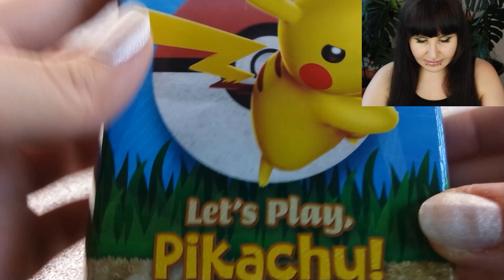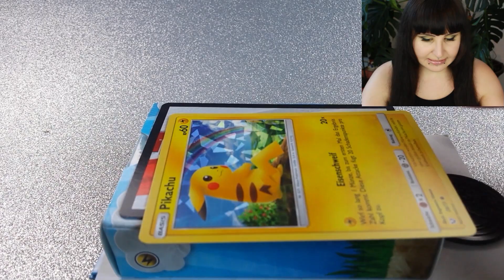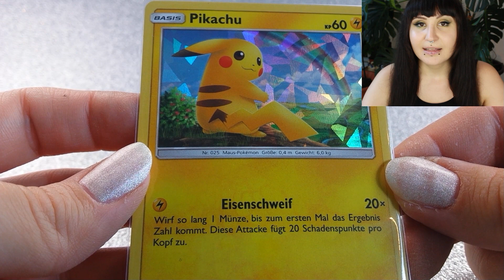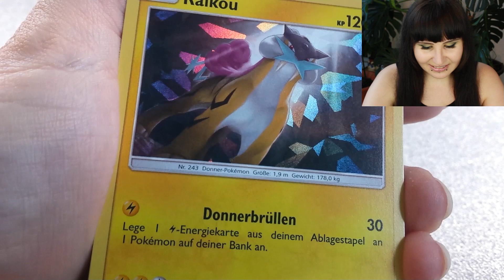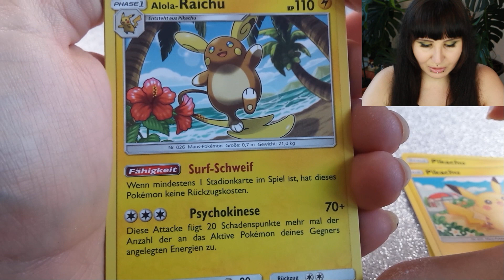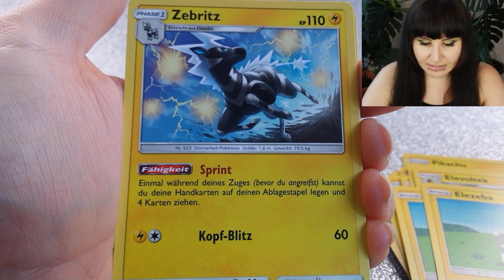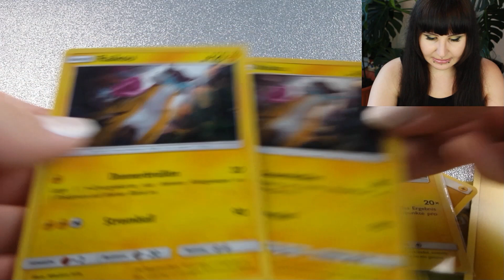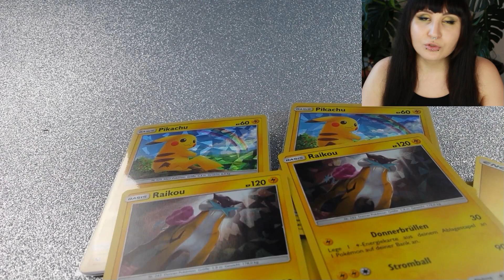Let's Play Pikachu Themendeck | Pokémon TCG Opening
★ Verwendete Musik ★
Shadowing aus der YouTube-Audio-Bibliothek.
★ Aufnahmedatum ★
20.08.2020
★ Dieses Video ist (unbezahlte) *Werbung, weil: ★
- Markenerkennung /-erwähnungen
- Namensnennungen
- Verlinkungen
★ Mein Equipment ★
Webcam: Logitech C922 (seit Januar 2021)
Handy: Samsung Galaxy S8+ (Videos ab Januar 2021)
Handy: Samsung Galaxy J7 (Videos ab September 2020)
Handy: Samsung Galaxy S4 (TCG-Nahaufnahmen & Vlogs seit Mai 2019)
SR-Kamera: Canon EOS 600D (Videos seit Juni 2018)
Digi-Kamera: Nikon Coolpix S6600 (Vlogs bis April 2019 & Selfies)
Camcorder: Canon Legria HF G10 (Videos bis Juni 2018)
Schnittprogramm:
Magic Video Deluxe 2022 Premium (seit Mitte 2022)
Magix Video Deluxe 2014 (Mitte 2014 bis Mitte 2022)
Windows Movie Maker (bis Mitte 2014)
Maus: Razer Naga (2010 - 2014), Logitech G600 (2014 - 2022), RedDragon M913 (seit 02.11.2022)
Tastatur: Roccat Magma (seit Mitte 2022) und Razer Lycosa Mirror (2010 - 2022)